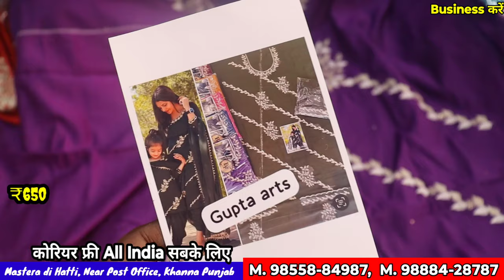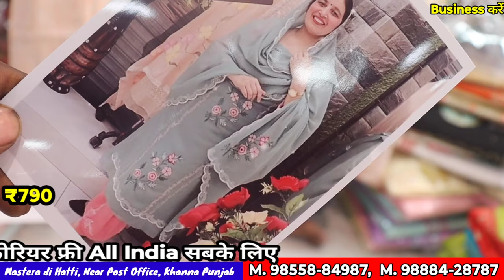फैक्ट्री रेट पर फोटो वाले सूट | सिंगल भी ले सकते हैं | कोरियर फ्री | बुटिक सूट